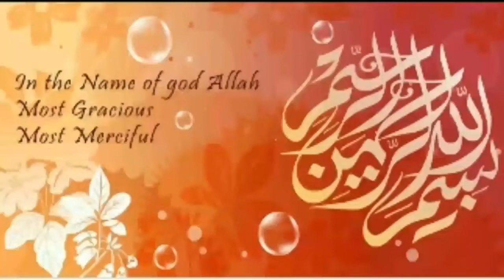Aloo Keema Dhaba Style Recipe | Special Recipe Aik Secret Masalay k Sath